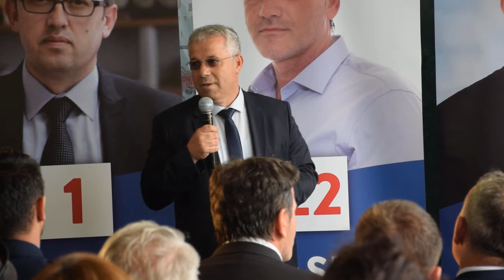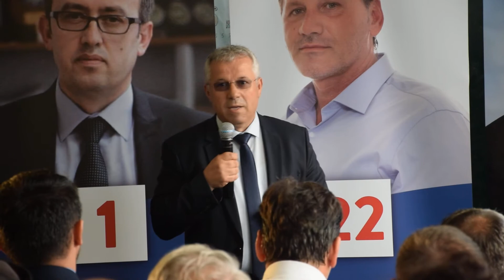Vehbi Imeri - Fjalimi ne tubimin ne Kroishte